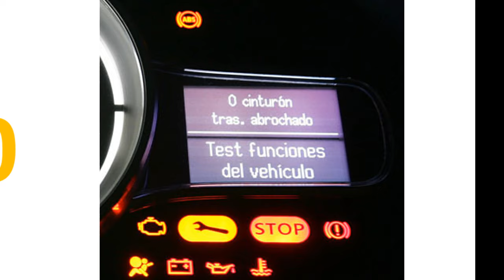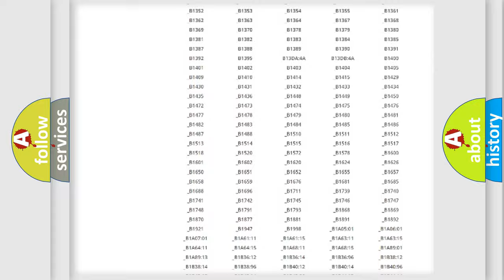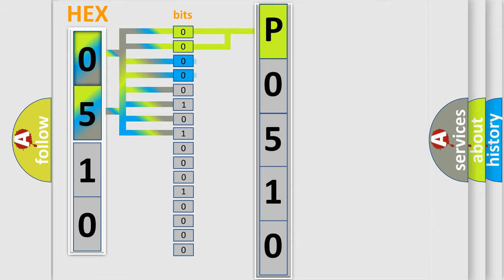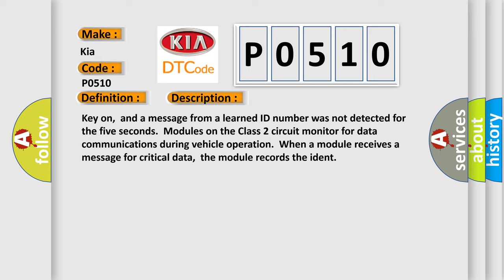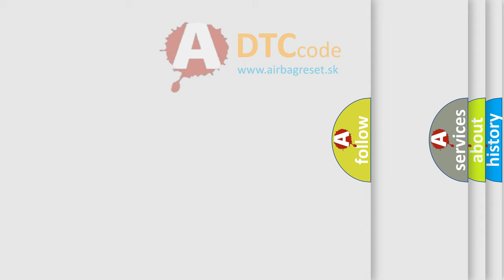DTC KIA P0510 Short Explanation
Contents:
0:21 Basic DTC analysis according to OBD2 protocol standard.
1:48 Insight into programming
2:58 A diagnostically understandable description of the Diagnostic Trouble Code
3:05 Basic error definition

Make
Kia
Code
P0510
Definition
No Communication With Transfer Case Shift Control Module
Description
Cause
TCSCM Class 2 circuit is open,  shorted to ground or to B+TCSCM ignition power circuits has a high resistance conditionTCSCM main ground circuits has a high resistance conditionTCSCM module may have failed and is pulling the circuit low